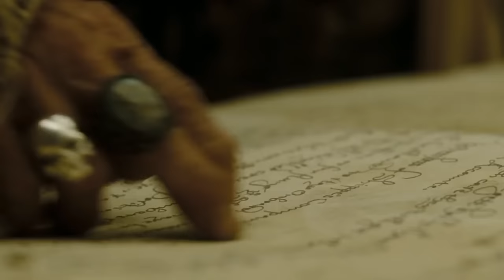Jak se potkali Pintel s Ragettim? (celý příběh)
Co všechno spolu Pintel a Ragetti zažili? Proč má Ragetti dřevěné oko? Pojďme se spolu podívat na celý život těchto dvou pirátů!